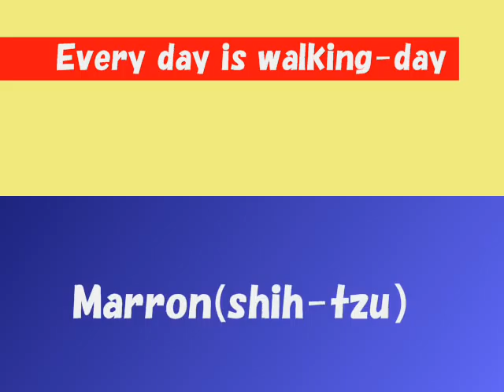Everyday is walking-day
For our cuty family(MAY=yorkie,LUNE=maltese), original music by me(migomigos). Doting parent!(^^;)